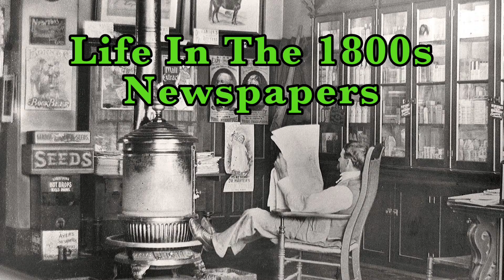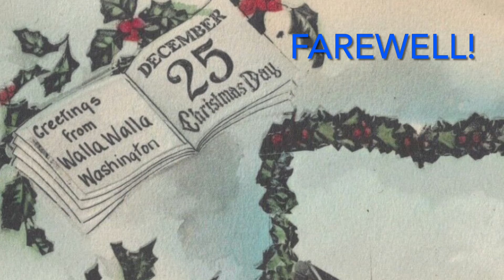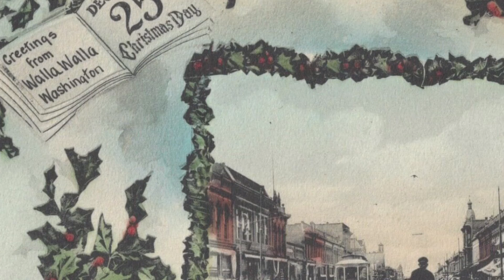Real Movies Of Winter! Sleighing, Skating, Hockey & More!!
A collection of old movie clips of horse drawn sleighs, ice skating, ice hockey, walking the ice bridge under Niagara Falls and Pres. Teddy Roosevelt visiting neighbors to give them Christmas gifts! 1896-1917.
Central Park, New York, Niagara Falls and more!
A little fussy but very entertaining.